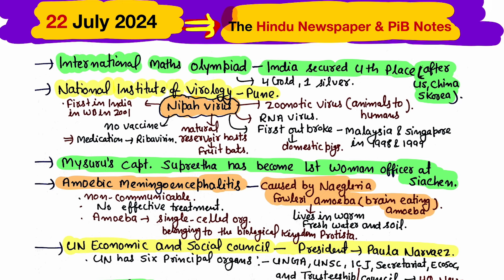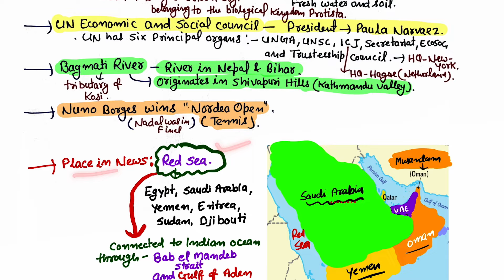22 July 2024 | The Hindu Notes | Pib Notes | Handwritten Notes For UPSC IAS Exam | Current Affairs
22 July 2024 | The Hindu Notes | Pib Notes | Handwritten Notes For UPSC IAS Exam | Current Affairs

2023 current affairs